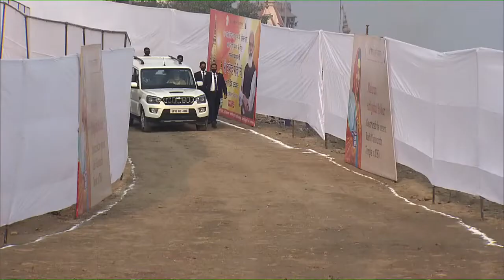లలితా ఘాట్ లో మన ప్రియతమా ప్రదాని మోదీ # PM Modi inspects various Bhawana en route Lalita Ghat Jetty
During his visit to Varanasi for the inauguration of Kashi Vishwanath Dham Corridor, Prime Minister Narendra Modi inspects various bhawans enroute Lalita Ghat on board a jetty.

Hey guys!

to bring you more Stuff you like to know AND Navata Tv Channel Views